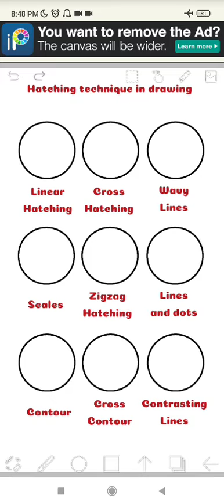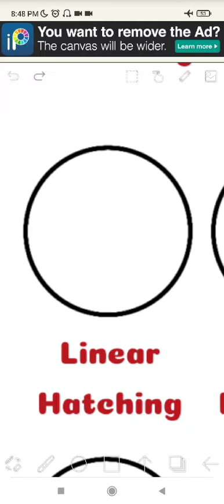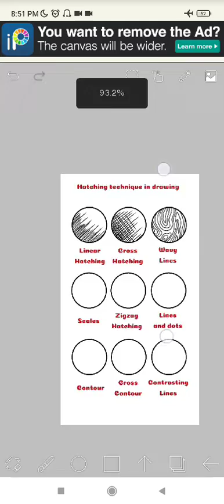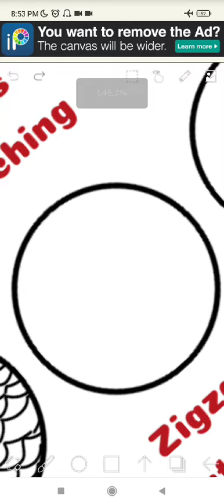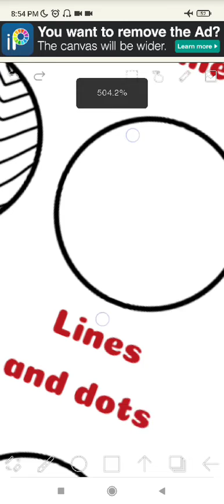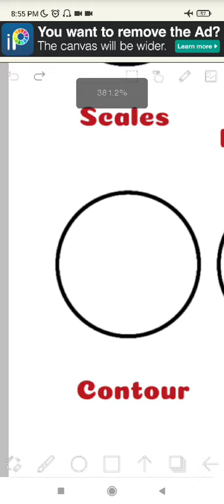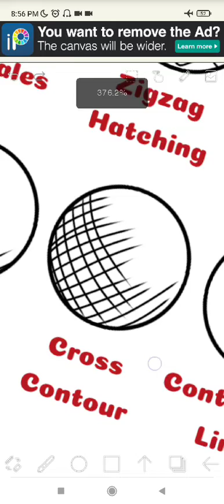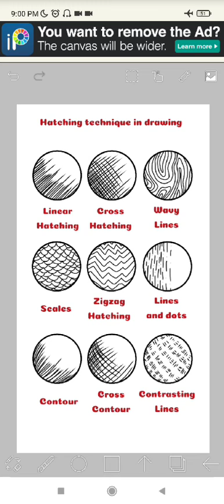Laras Anggraini 2411420001 Teaching Demonstration